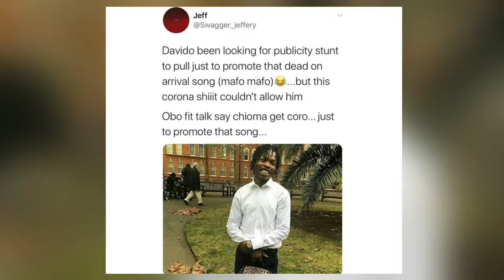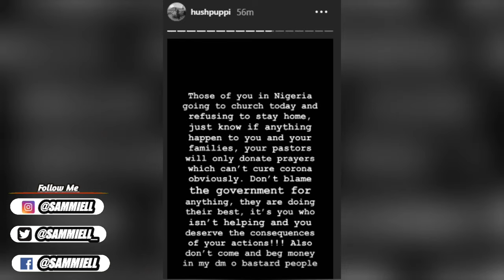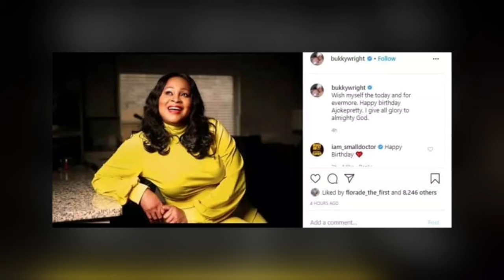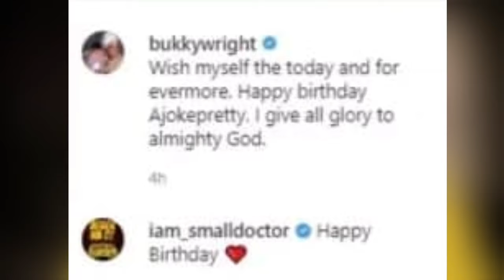Shame!! Davido Lied About Chioma, His Wife CÒnt@cting C0ron@ V!rus & T£st£d P0sitive???